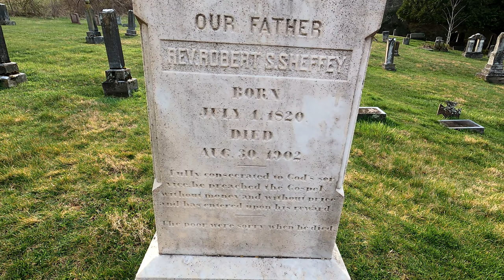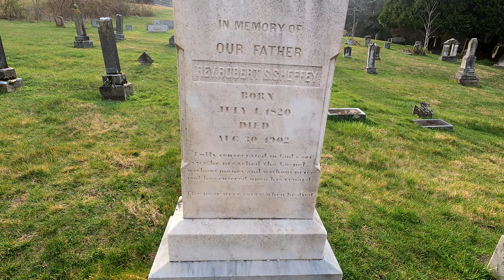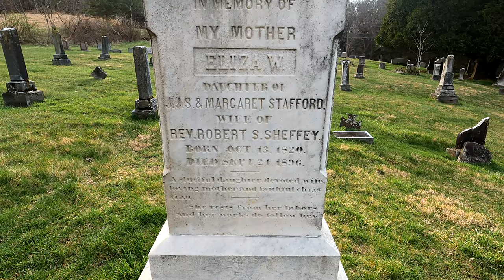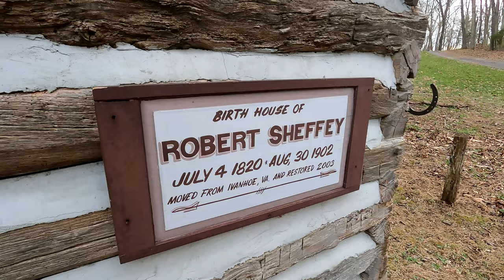Preacher Robert Sheffey: From Birth To Burial Of The Eccentric Mountain Evangelist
Donald Nowve
Dana Richards
Melissa Chandler-Farleigh
Dean Kirkner
Leland Morris
MattyB83
David and Judy Winton
Nathan Keesecker
Michael Rudnick
Stephen G Morris
Penny Wright
Glenn Farnham
Jarrod Mitchell
Spooky Appalachia
Jennifer Timmons
Joe Grassi
Uncle Ben
Holly Willis
Mia
John Perdue
Rene Tetron
Tiffany Carlson
Julian Frasier
Carol Simmons Smith
William Martin
Ronald Tirrachia
Tracy Bosier
Tabitha Buckles
Joey Snider
Pam Broderick
Madhu Kollu
Susan Burrows-Rangel
James Lagan
Keith and Donna Timmons
Gregory Lewis
Eric Peck
George Sawtooth
Will Simmons
Chris Jurkowski
Rob Crotts
Christian Williams
Ghyontonda Mota
David L. Mullins
Joe Sullivan
Audrey Welch
Angela Smith
Andrew DeLong
Matthew Coon
Steve Surber
Wayne Maynard
Brian Serway
Jessica Rodrigues
George McNair
Bill Whitworth
Mike Adams
Shawn Hannah
Brad & Angela Davis
Michael Genecki
Kara Wyatt Rasnake
Jonathan Gartland
Karen Caddle
Andrew Diseker
Carol Wilder
Kimberly Carr
Dee Simmons Alban
Bill Seward
Daniel Armstrong

Bradly Fitzpatrick
Don and Debbie Adams
Jim Maiden
Sherri Ganske
Dana Richards
Charles Smith
Dean Kirkner
HS Serry
Denis Frauenhofer
David Hurst
Michael Cantrell
Richard Sitler
Brian Robinson
Sara Bella
Vern Weller
Earl Spratley
Steve from SC
Christopher Branham
Brenda Bray
James Gould
Steve Beatrice
Brenda Lane
Boyd Breece
Charlie Smith
Shelly Fenley
Brian Robinson
Betty Antoine
Christopher Moore
Kathleen Burnett
David McCray
David House
Randy and Dena Key
John Nielson
R. Parks Lanier, Jr.
Larry Allen
Ryan Farmer
Iris Lee Underwood
Vicki Murphy
Virginia Martin
Anne Wagner
Jim Peck
Anonymous
Heather Lovasz
Patti Dibble
Christopher Moore
Mark P Gholson
Teresa Dalton
AJ Wallace
Josh Taylor
Barbara Awbrey
William Mills
Robert Morgan
Chris Coleman
Chelsea Jackson
Logic Milkbone
Dana Lynch
Robert Hill
Jerry Murphy

$sssimmons1070